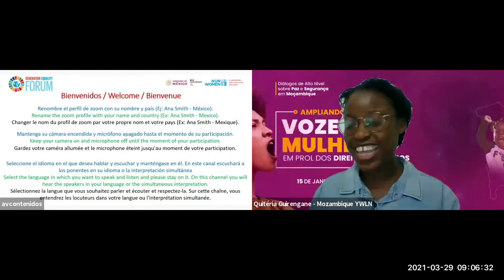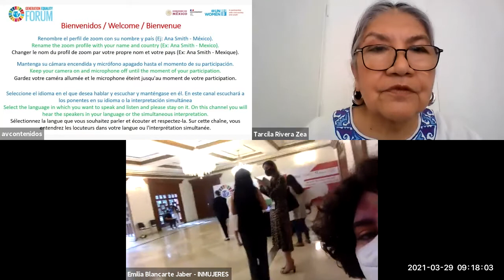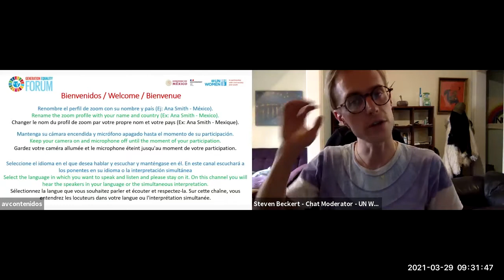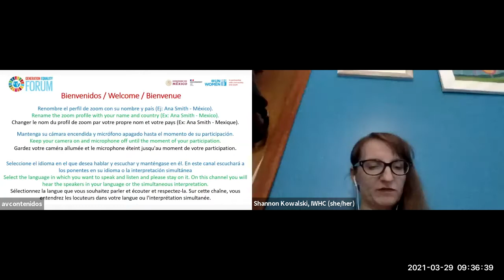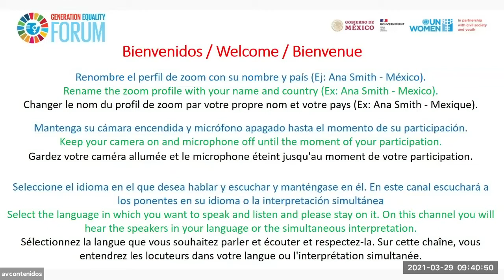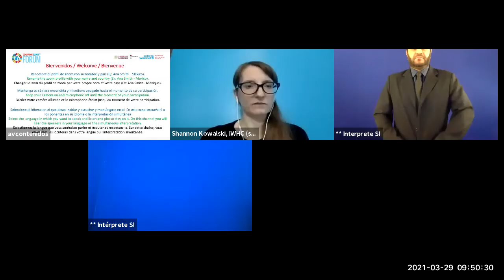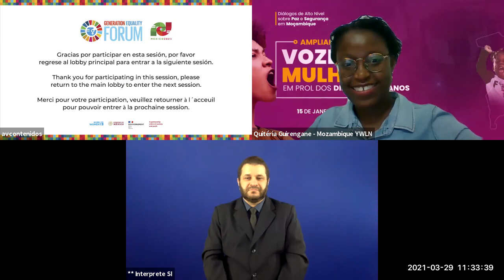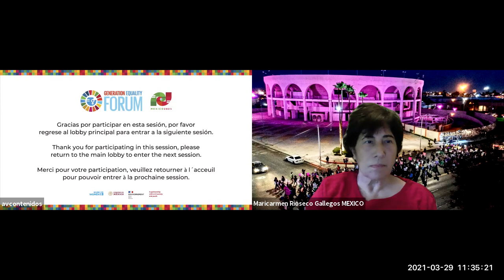The Challenges of Feminist Movements & Grassroots Women’s Organizations in the COVID-19 Context (1)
Thematic dialogue, Feminist Movements

29 March 2021, 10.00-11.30 GMT-6

Moderator:
- Shannon Kowalski, Director, Advocacy and Policy, International Women’s Health Coalition (IWHC)

Speakers:
- Cecilia Chacón Castillo, Secretary of Human Rights and President of the Mixed Justice Commission, Government of Ecuador
- Karen Elleman, Former Minister for Equal Opportunities, Government of Denmark
- Lopa Banerjee, Director of Civil Society Division & Executive Coordination of Generation Equality Forum, UN Women
- Mersi Shehu, Women and Youth Rights Activist, Founder of the Regional Cooperation for Youth and Children, Albania
-Monica Aleman, Senior Programme Officer, The BUILD Program (Building Institutions and Networks), Ford Foundation
- Quiteria Anicia Fernandes Guirengane, Chair, Rede de Mulheres Jovens Lideres (RMJL), Mozambique
- Tarcila Rivera Zea, a Quechua Activist, Founder & Vice President,Center of Indigenous Cultures of Peru (CHIRAPAQ), Peru